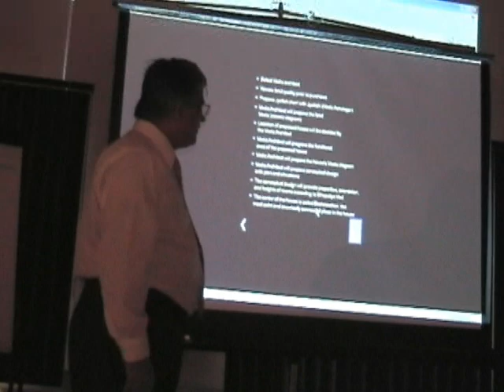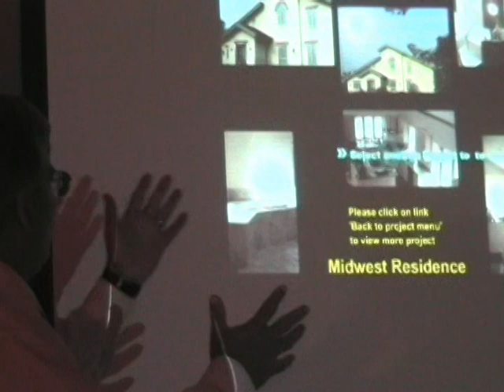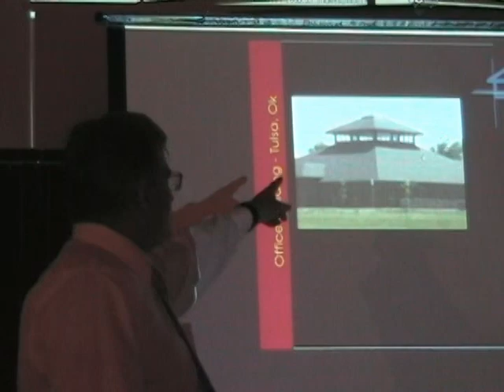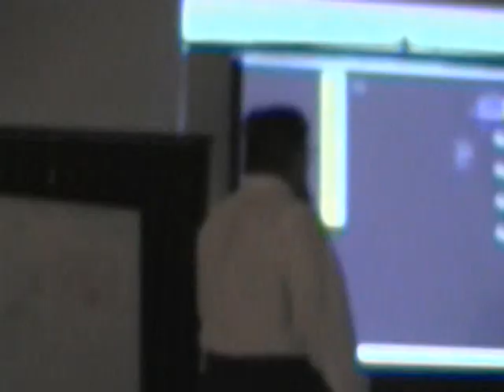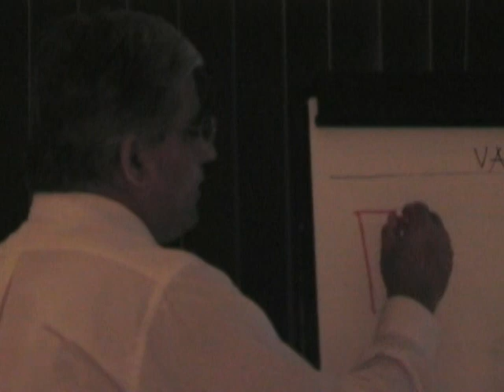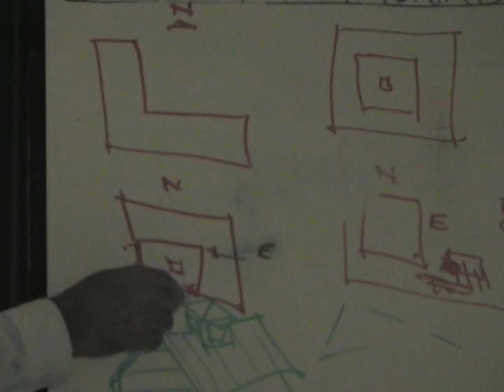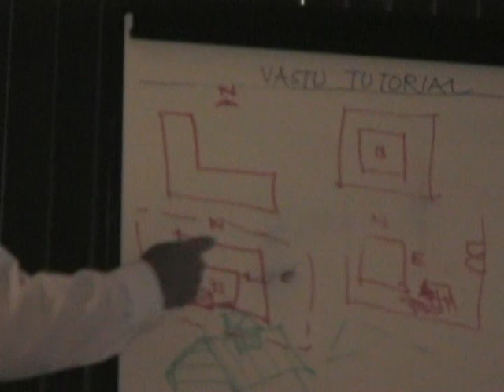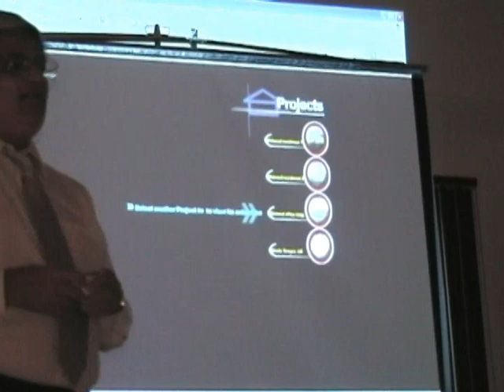Vastu (Sthapatya) Ved Course in Curacao